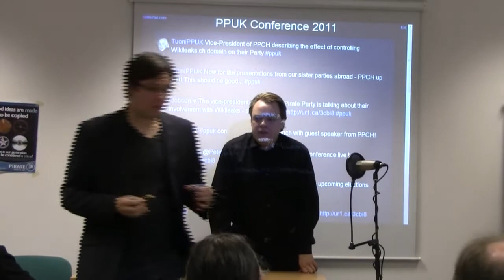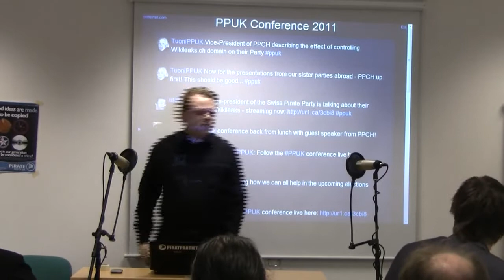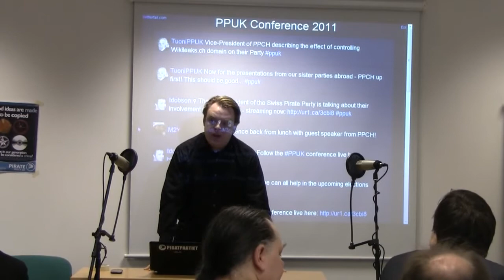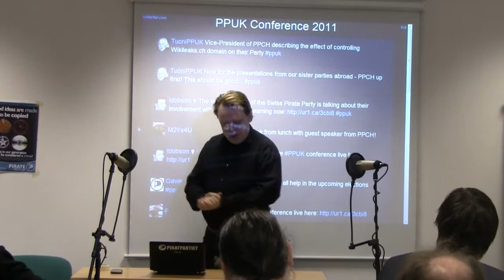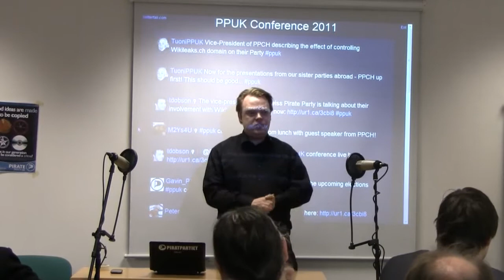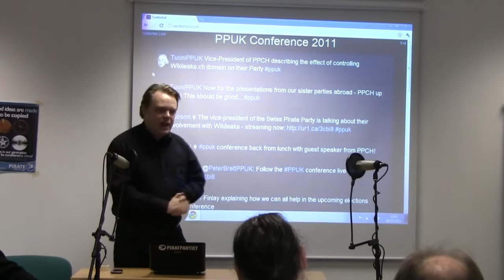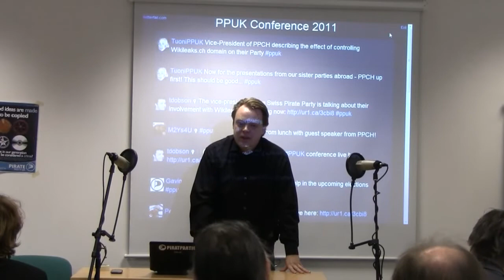4 Rick Falkvinge - Founder, PPSE 1/3